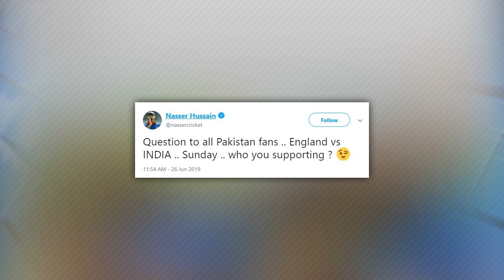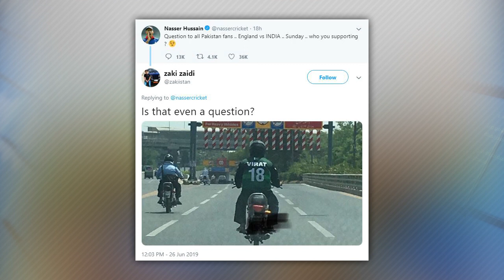Pakistan fans supporting INDIA